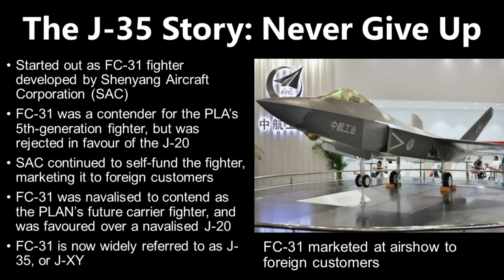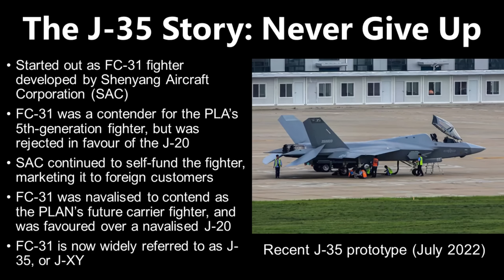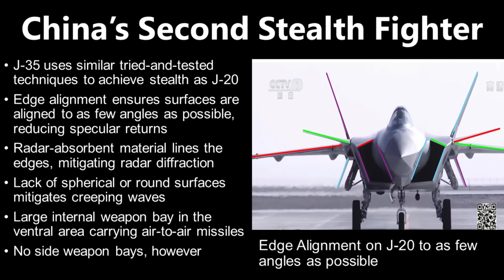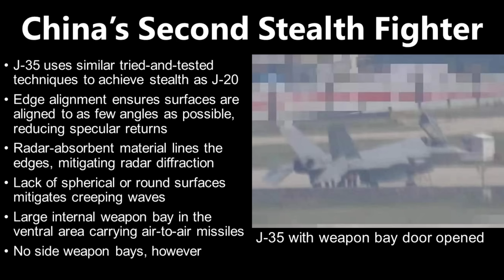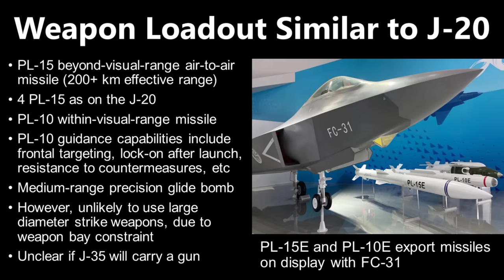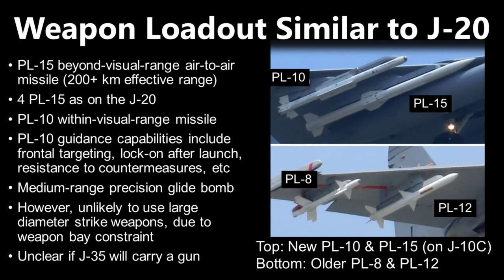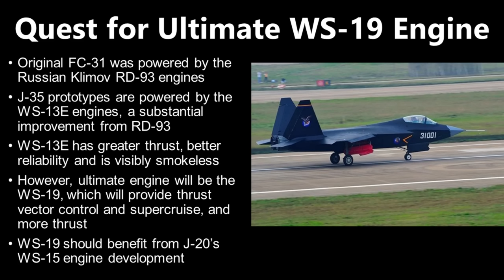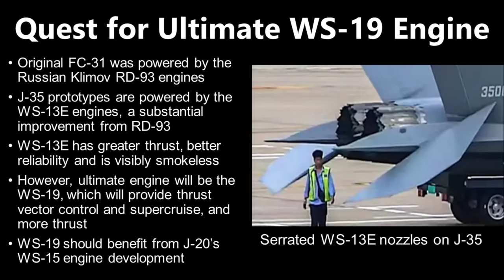How Deadly is China's J-35 Stealth Carrier Fighter?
The J-35 is China's future fifth-generation stealth fighter that will be deployed on the Type 003 aircraft carrier Fujian.